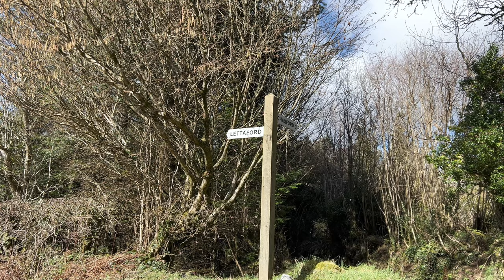A Big Day of Climbing on Dartmoor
This was a bucket list ride, one I have waited long to complete, but the sheer volume of climbs meant there were always excuses made. Six Official Climbs, 2500m of ascent. Tackling the Dartmoor Beasts of Dartmeet, Widecombe, Haytor, Rundlestone and the stupidly steep lesser known Lady Meadow. Throw in all the other ups and downs, a flood, a reservoir and a much need Mocha Swirl and you have all the ingredients for a memorable rewarding ride!

Insta360 Camera's